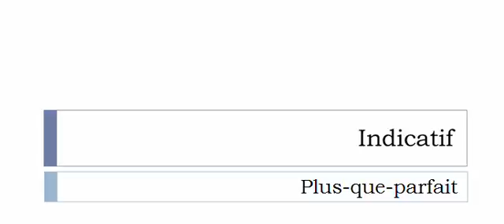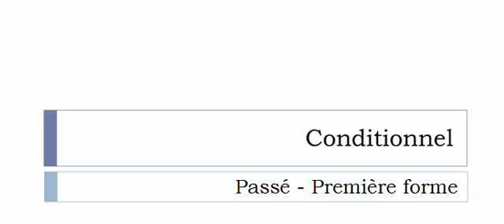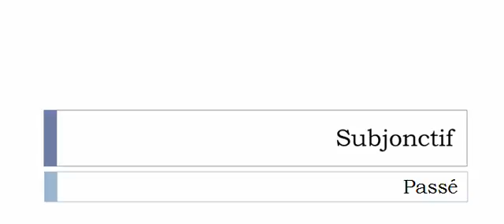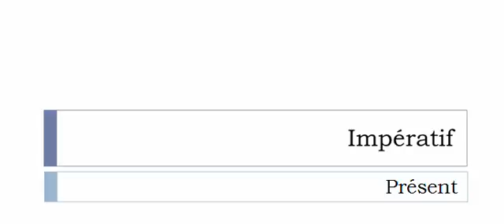French conjugation = Calibrer